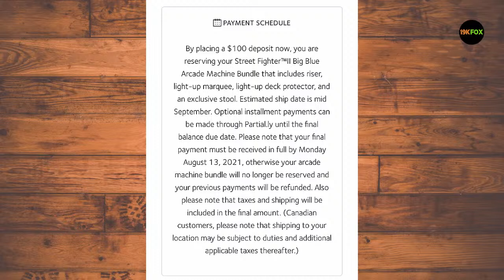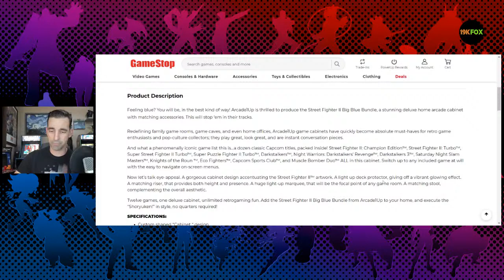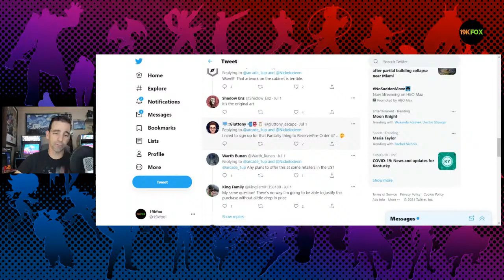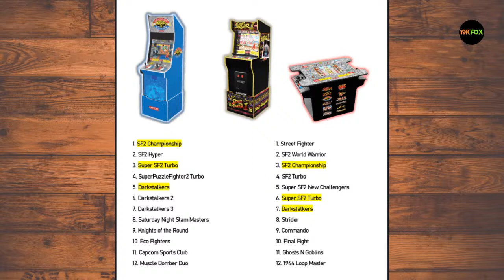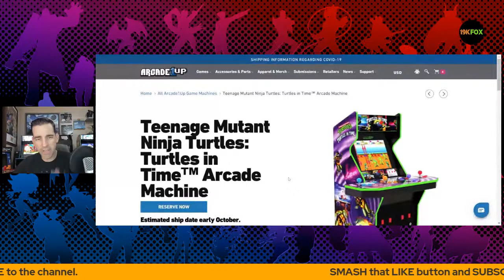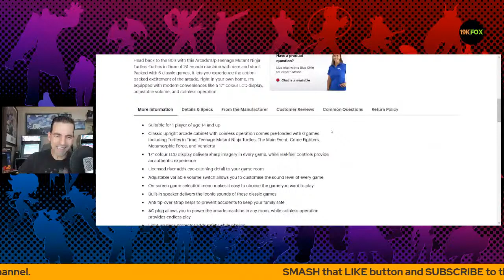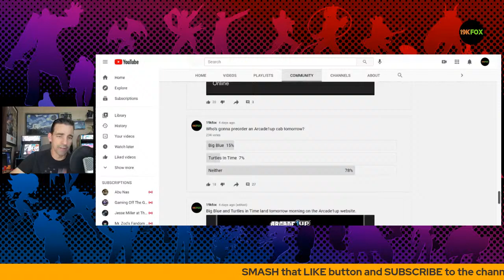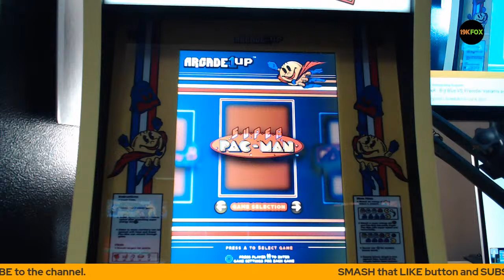This Week 14 - Big Blue VS, Preorder Variants and Bourbon